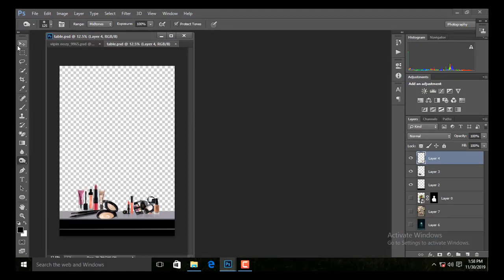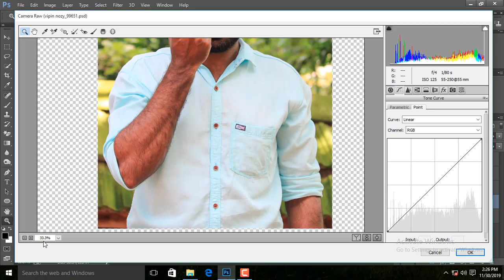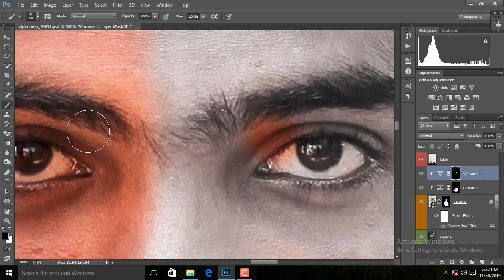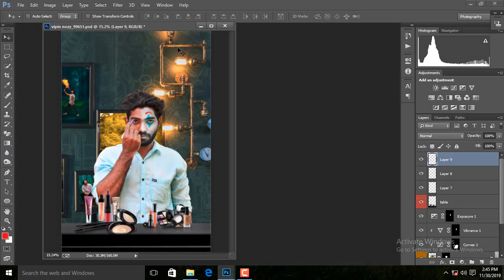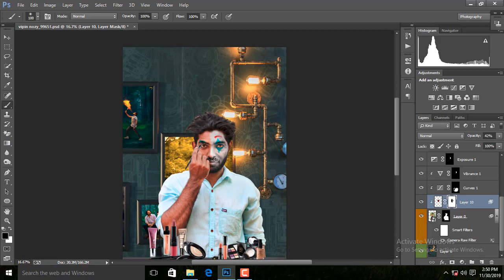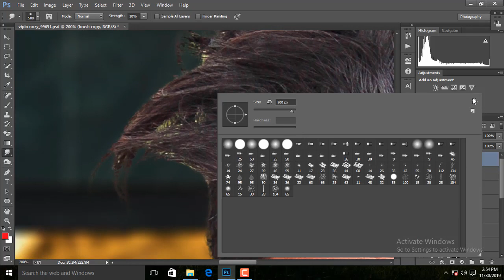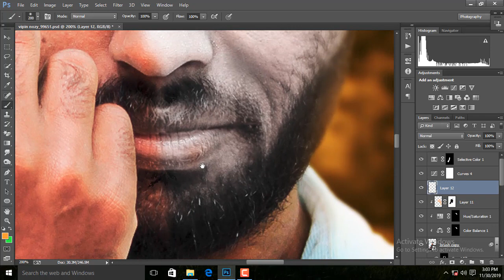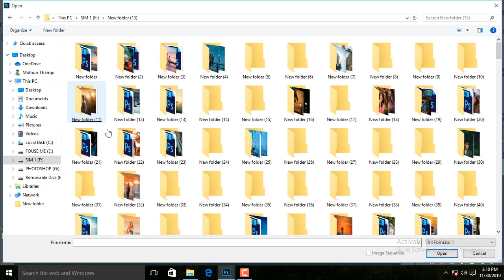JOKER ll FACE HALF ll PHOTOSHOP CC ll Mt Designs